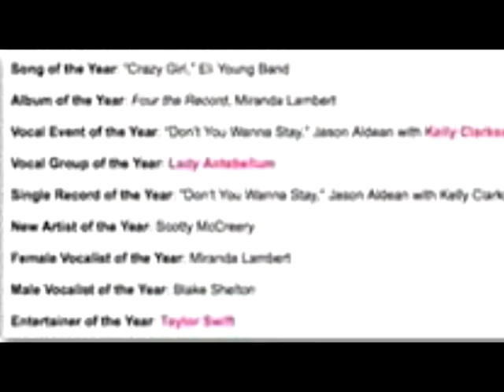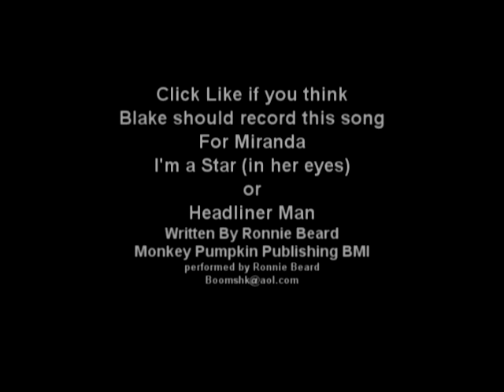I'm a Star (in her eyes) By Ronnie Beard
Dedicated to Blake and Miranda